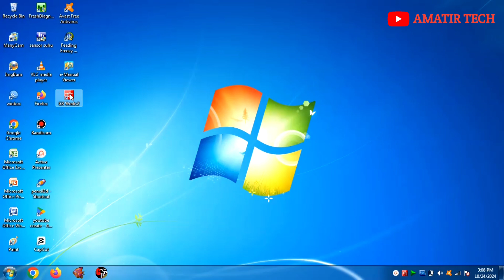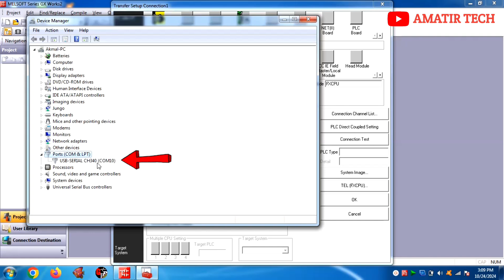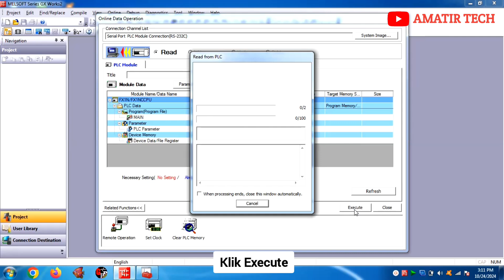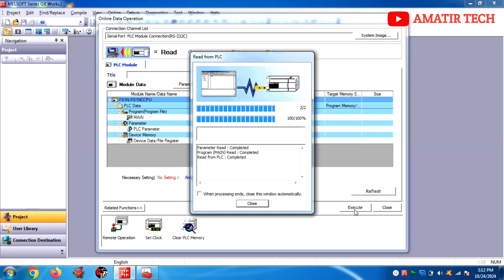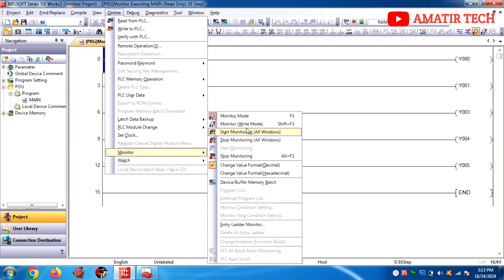Tutorial cara tarik(download) program PLC Mitsubishi FX series menggunakan software GX Works 2